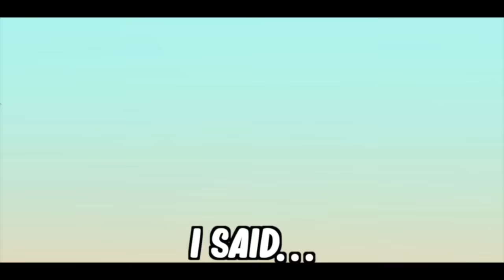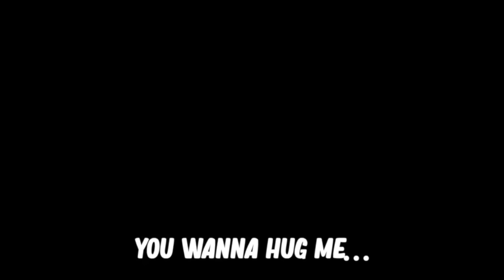The Funniest Misheard Lyrics!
⭐  CHANNEL MEMBERS

👕  MERCH

📢  WATCH THIS